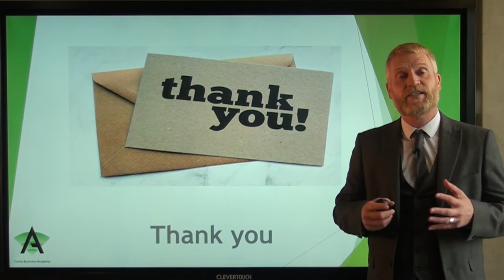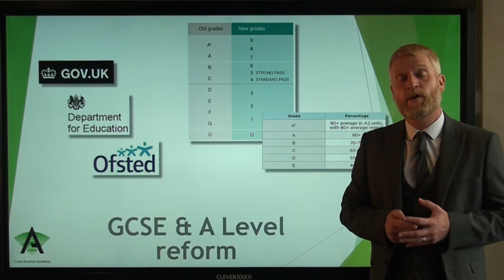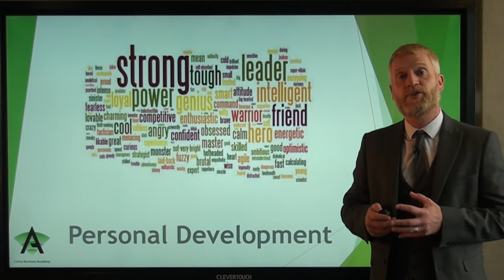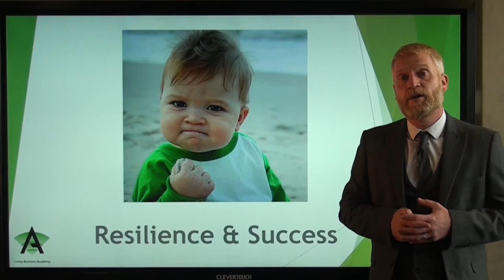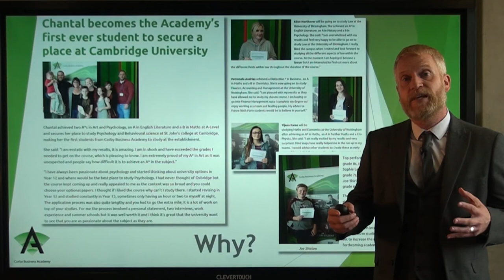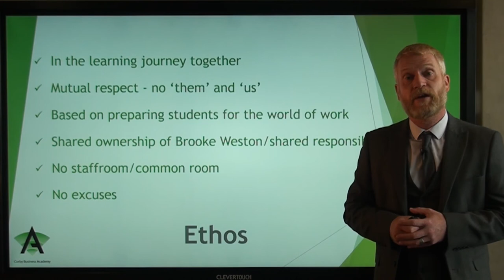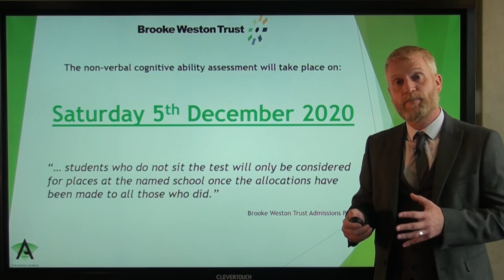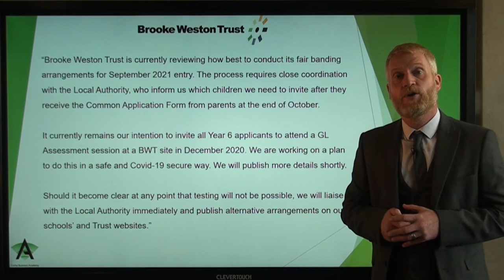Corby Business Academy Virtual Principal's Presentation 2020